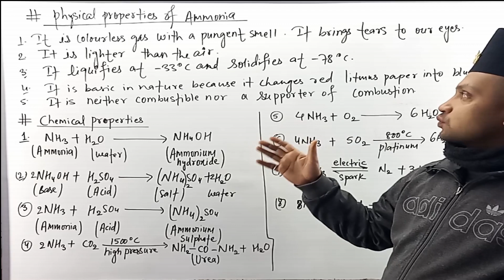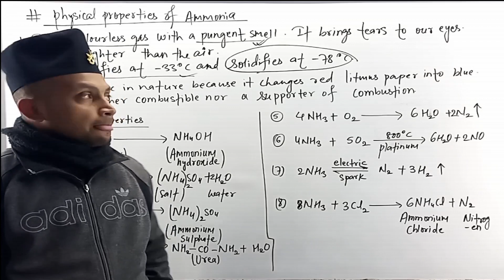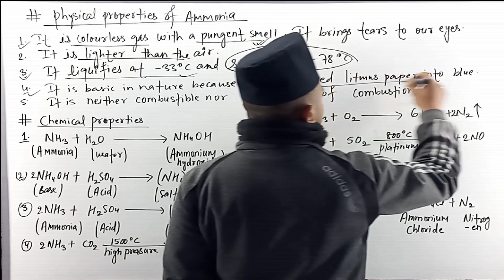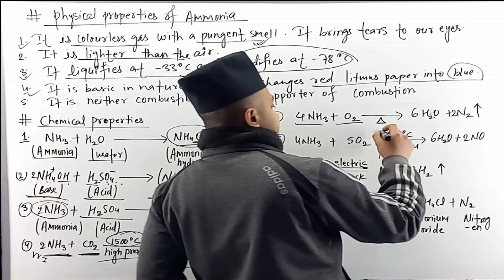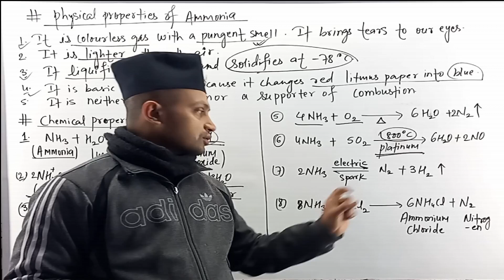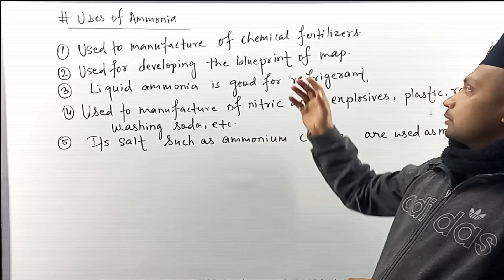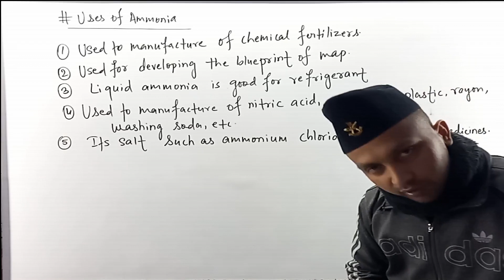Some GASES | properties and uses of Ammonia | Class 10 Science in Nepali || SEE preparation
This chapter is all about the '' physical properties , chemical properties and uses of ammonia'' which is related to the SOME GASES chapter which is very very important for our SEE examination.